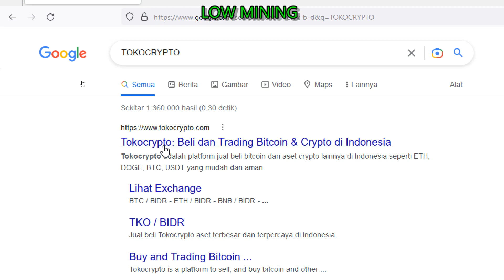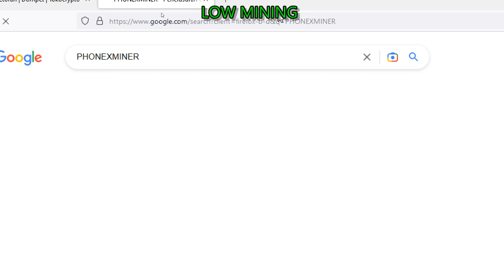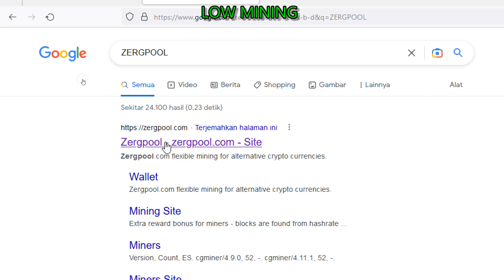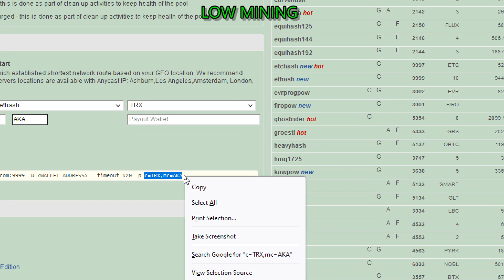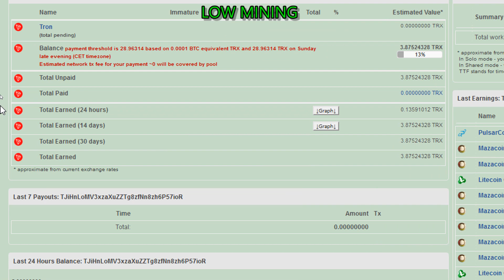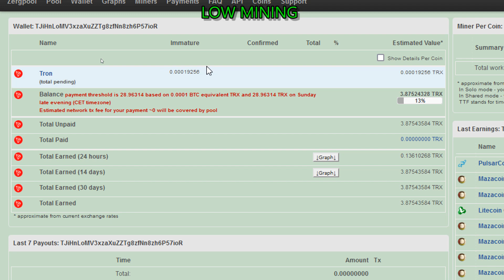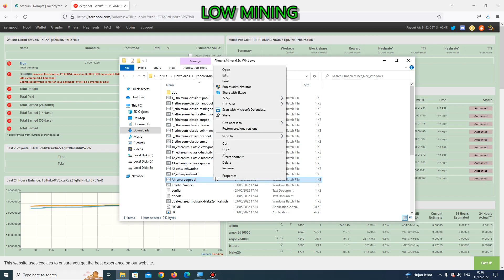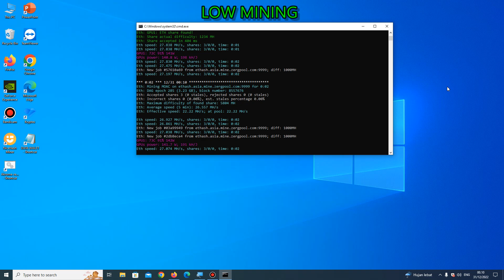Mining Tron, VGA / GPU Mining TRX Coin Withdraw Ke Tokocrypto & Indodax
Mining Tron memakai vga atau gpu paling langsung withdraw ke indodax maupun tokocrypto. Menambang coin crypto trx ini bisa menggunakan vga / gpu. Tutorial lengkap cara mining tron pakai vga, cpu dan hp android cek di channel low mining.